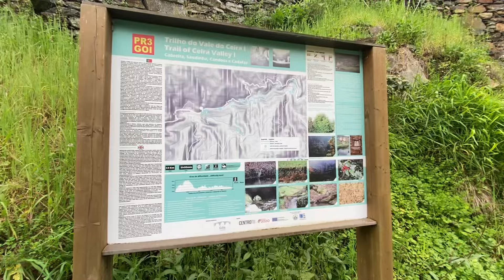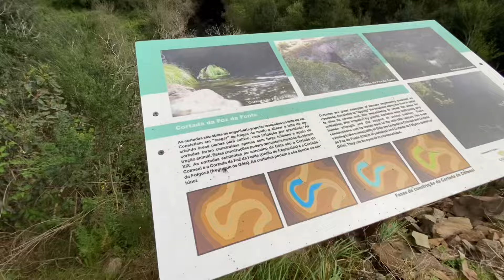Spring HIKE in PORTUGAL 🥾🇵🇹 with a refreshing dip 💦 in a river beach 🏖️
It‘s time to get the hiking boots out of the closet again! The hiking season is in full swing. Let‘s make the most of it 🥾🌱

This time we explore some stunning landscapes and beautiful valley views around the area of Góis. We start our hike at the Praia Fluvial Ponte Velha in Cabreira and walk the trail GOI PR3 along the Ceira river. Along this path, you will be able to see an impressive tunnel („cortada“) which was build only by using human strength and the support of animal traction. After passing through the village of Candosa, which is also the turn around point of the loop trail, you will get to enjoy stunning valley views. You can then decide to take a steep climb up to Cadafaz (official route) or take the „easy“ way back like I did (shortcut). Either way is a good choice 😉

Enjoy this come-along hiking adventure 🙋🏼‍♀️🐕‍🦺💚